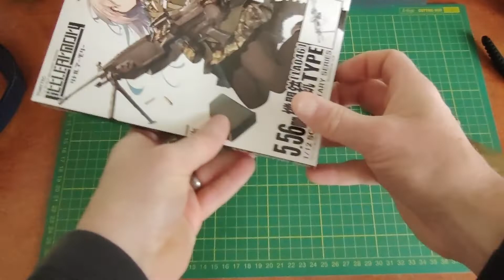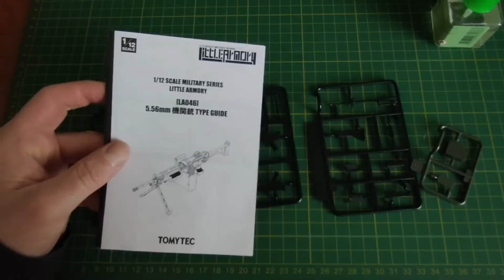FN Minimi M249 F89 Unboxing & Build - TomyTec Little Armory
Unboxing and building the FN Minimi from TomyTec's Little Armory range.

This machine gun is designated M249 in the US and in Australia it is the F89

I'll also paint the model and I've used Humbrol Enamel Paint -  The colours are Matt Gun Metal, Matt Aluminium and for the ammo I've used Brass and Matt Black